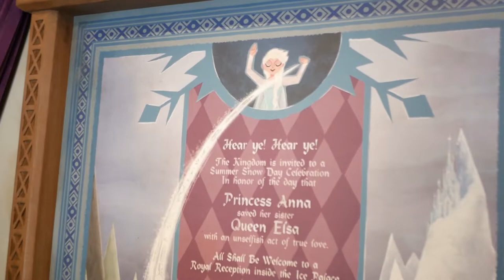Epcot | Frozen Ever After | Low Light POV | Fastpass Queue | 3D Audio | Vlog 2018.060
Frozen Ever After on-ride low light footage with 3D binaural microphone. Starting from entrance to Fastpass queue, through ride, and ending in the Norway Pavillion shop at Walt Disney World's Epcot.